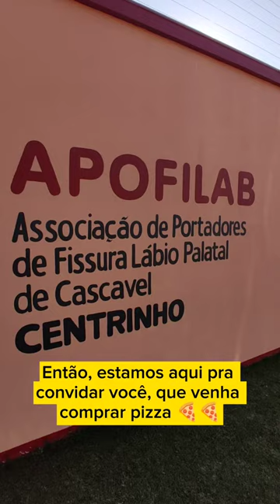DIA DA PIZZA 2023 DA APOFILAB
🍕🍕 Te convido a adquirir as tradicionais Pizzas APOFILAB Cascavel ao custo de R$ 50,00. As entregas acontecem amanhã (30/06) das 08h às 16h, e sábado (01/07) das 08h às 13h.
A Associação de Portadores de Fissura Lábio Palatal de Cascavel atende mais de 200 crianças, e é mantida com a maior parte de recursos próprios, oriundos de auxílios da comunidade, doações e ações como a Pizza Apofilab, mais uma razão para ajudar a Apofilab.
🔺 Rua Hélio Richard, 1790 - Claudete, Cascavel.